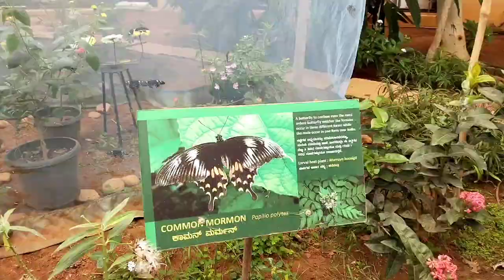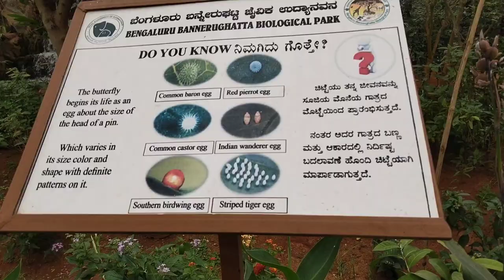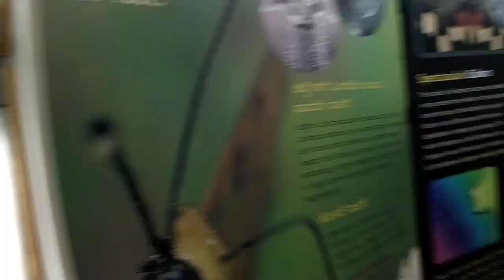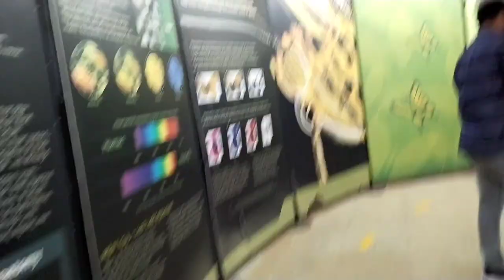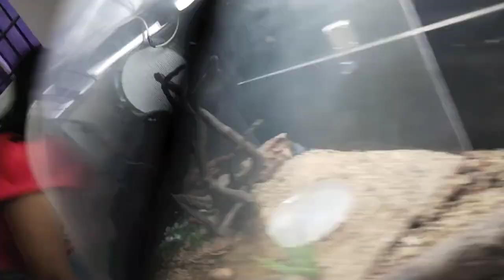കാടിനുള്ളിലൂടെ ഒരു യാത്ര | മൃഗങ്ങളുടെ വലിയ കൂട്ടങ്ങൾ 😱😳| Butterfly park